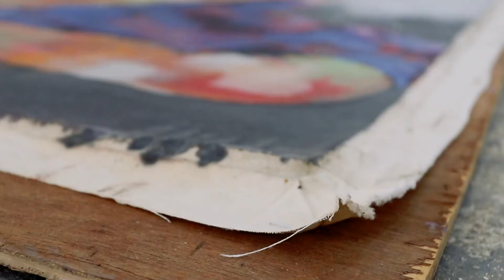studies after Schiele, oil paintings on canvas, 100x80cm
Schiele has always been an artist who I have admired and for this series of oils on canvas, I have selected a number of Schiele’s sketches/works on paper and developed in oils. I’ve maintained to keep the poses/composition as close as possible to Schiele’s original sketches but tried to render the figures less doll-like or angular and made the colour more vibrant.

Crouching figure 2-12-20 is a female figure study on canvas in oils using a muted palette contrasting with areas of vibrant colour. The work is painted with a fluid application of paint and Produced quickly using expressive marks and stripping back allowing earlier layers to be visible. Giving them an ‘imperfect’ feel, which in turn simultaneously gives the work an exciting vitality and delicacy.